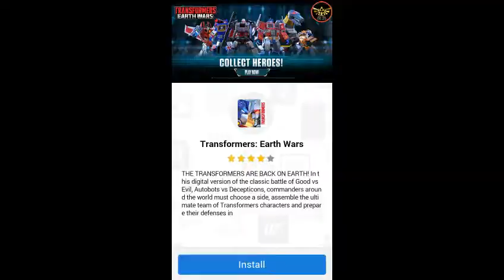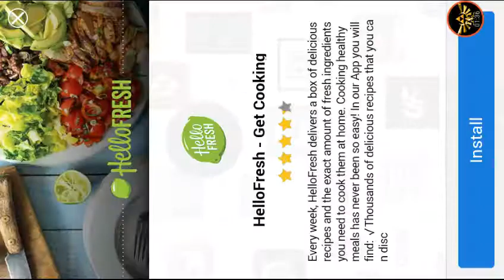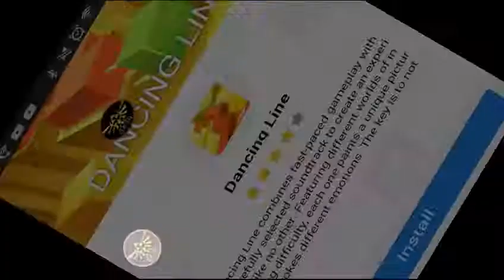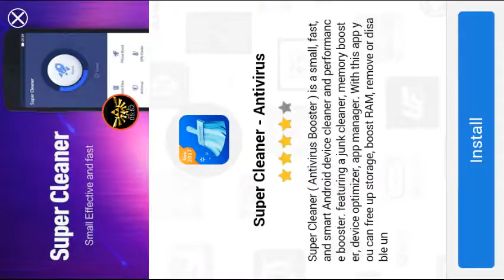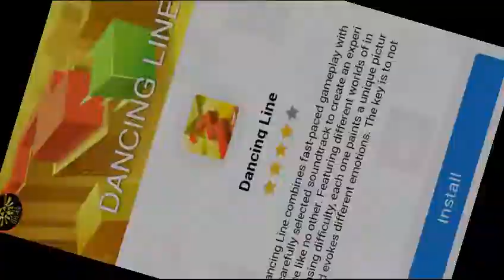Let's play Paperio #1